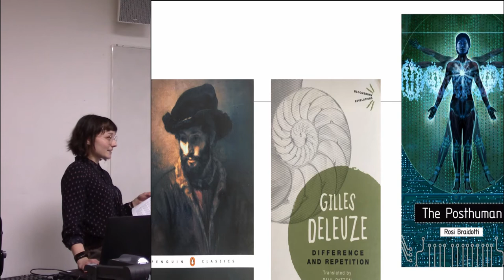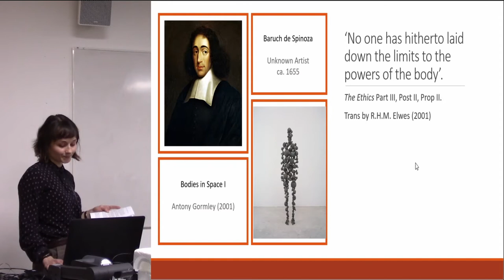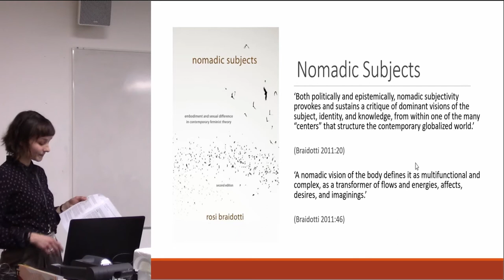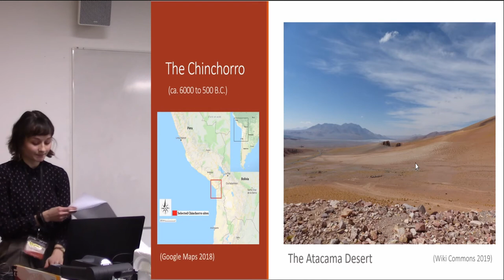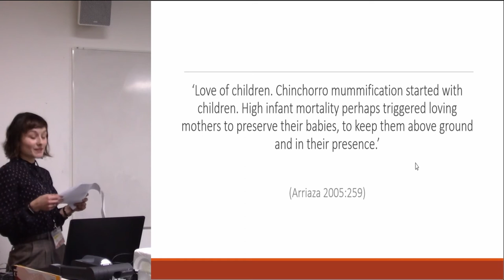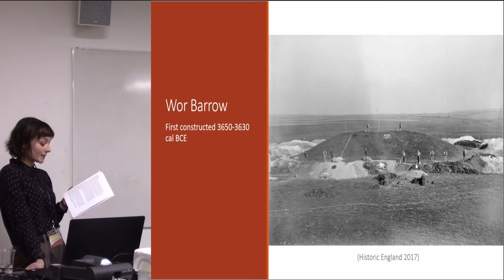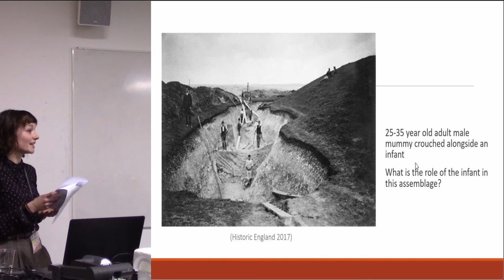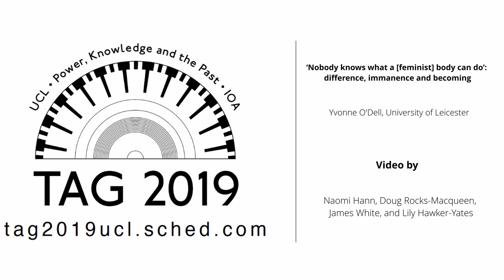‘Nobody knows what a [feminist] body can do’: difference, immanence and becoming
Our question is, what can a body do? Employing feminist new materialisms this paper seeks to explore how difference opens up new possibilities for considering bodies (human, non-human and more-than-human) in the past and present.By emphasising becoming over being, and immanence over transcendence we can take up a radical feminist position which seeks to undermine dominant narratives. Doing so requires us to emphasise the becoming of bodies within an immanent relational assemblage. We need to talk of local patches, local gatherings and minor becomings. In the past, exploring these issues through two patches from our research (Chinchorro Mummies from South America and Mummies from Neolithic Britain) allows us to open up difference as a critical venue for investigation. In the present, such an approach changes how we think about climate change and our responses to it. If the body of ‘Man’, is fixed, essentialised and transcendent, then the bodies of feminism are open, transformative, nomadic and becoming. In contrast, we argue that we need to attend to the differences feminist bodies make, and the processes of difference that feminist bodies are.

Yvonne O'Dell, University of Leicester